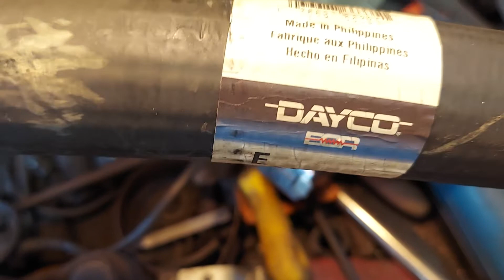2008 Pontiac g6 gt @maniacal s10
top radiator hose modification